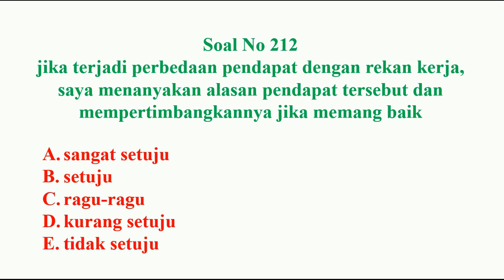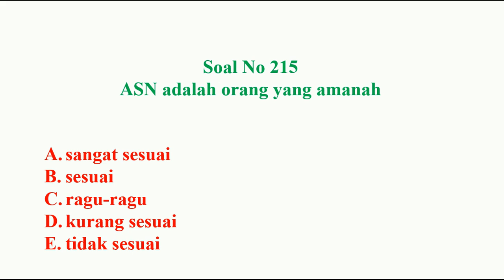sosio kultural pppk bagian 43